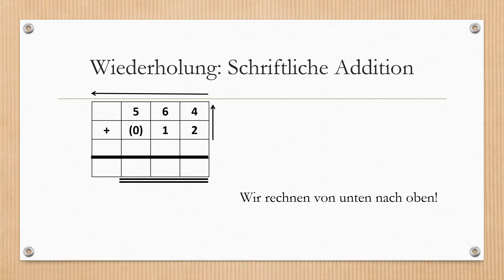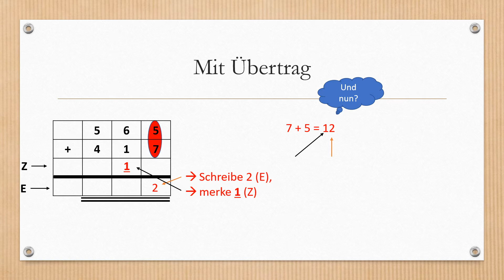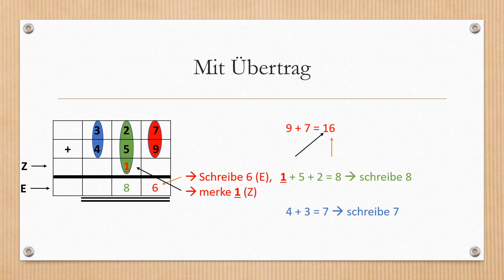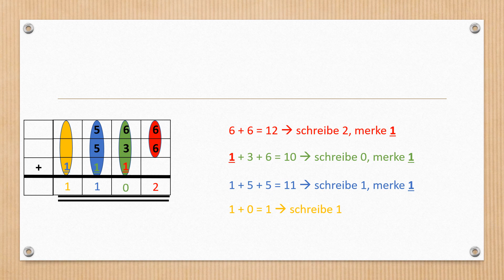Die schriftliche Addition mit Übertrag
In diesem Video wird die schriftliche Addition ohne Übertrag wiederholt und die schriftliche Addition mit Übertrag eingeführt.

Video erstellt mit: Powerpoint 2016